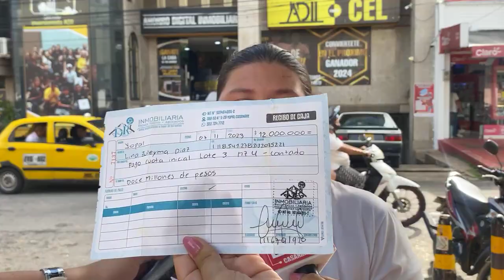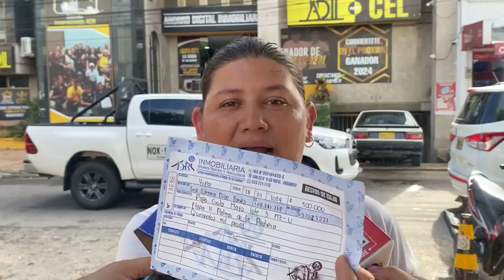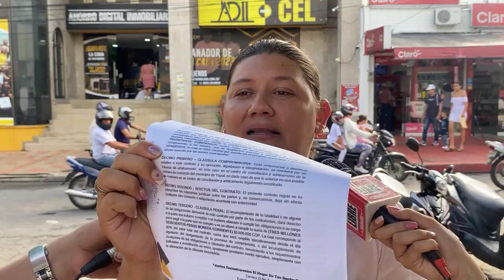Ciudadana denuncia abuso en el porcentaje del incumplimiento del contrato con la inmobiliaria Adii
Ciudadana denuncia abuso en el porcentaje del incumplimiento del contrato con la inmobiliaria Adii. Solicita la devolución del dinero entregado lo antes posible debido a una calamidad familiar